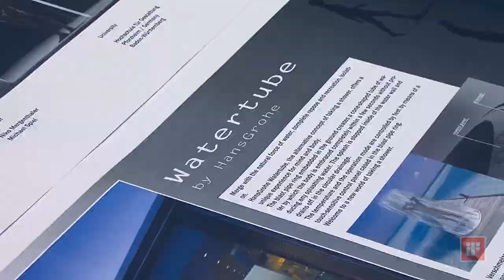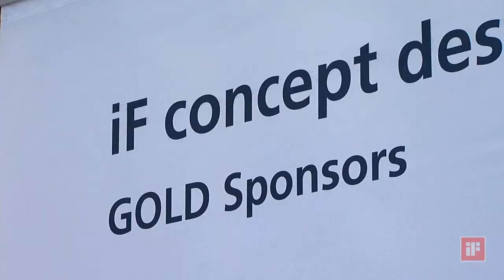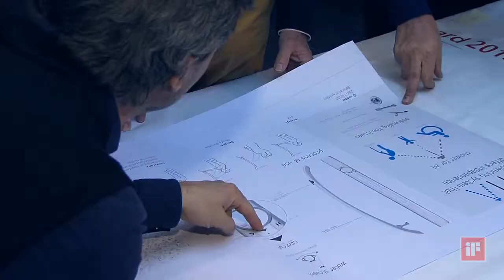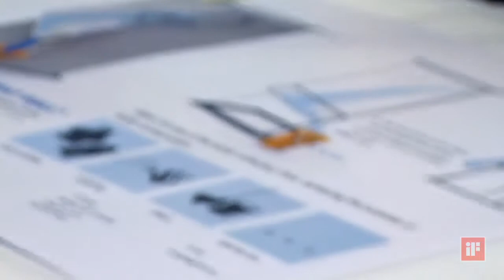Jury Hansgrohe Prize 2013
Efficient Water Design: My Open Shower Space